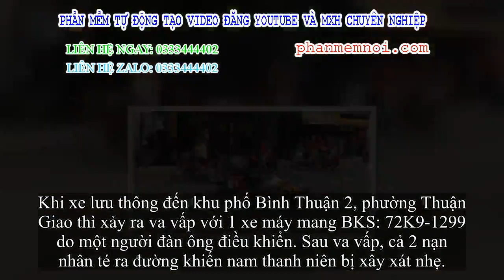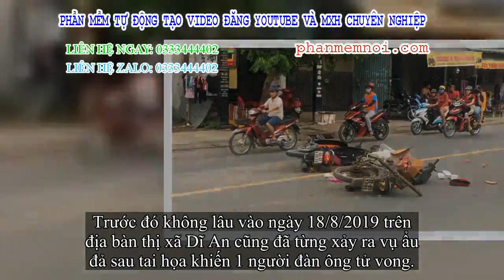✅ Sau va vấp giao thông, nam thanh niên bị đánh nguy kịch